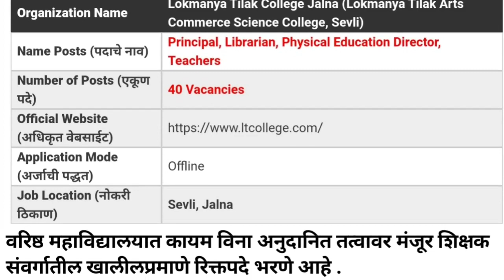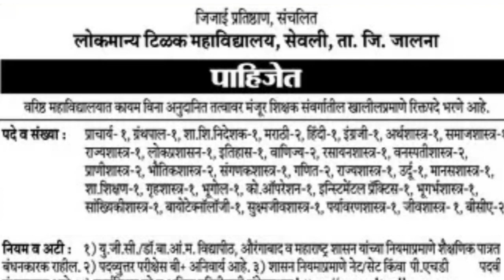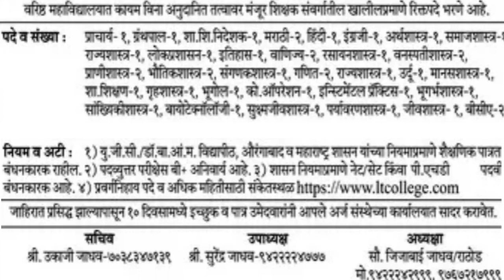लोकमान्य टिळक कॉलेज मध्ये 40 पदांची भरती | Lokmanya Tilak College Jalna Bharti 2021 | teacher jobs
Lokmanya Tilak College is published in jalna. The last date for this recruitment is 05 April 2021.

Cover Topic
Lokmanya Tilak College Jalna Bharti 2021
Lokmanya Tilak College Jalna Recruitment 2021
Lokmanya Tilak Arts Commerce Science College Sevli Bharti 2021
Lokmanya Tilak Arts Commerce Science College Sevli Recruitment 2021
Lokmanya Tilak College Jalna Bharti
Lokmanya Tilak College Jalna Recruitment
Lokmanya Tilak College bharti 2021
Lokmanya Tilak College recruitment 2021
shikshak bharti latest news maharashtra